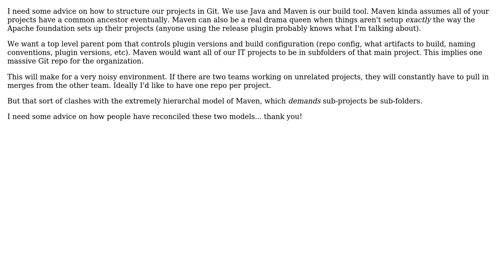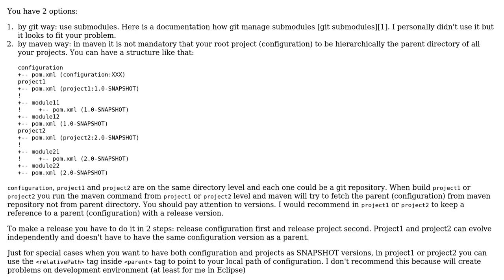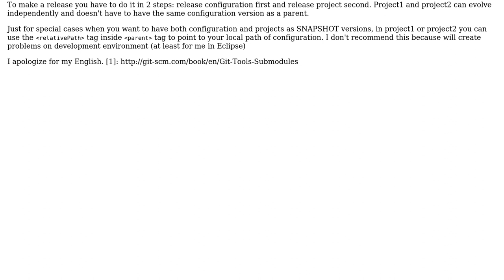Software Engineering: Best way to structure a Git repository for Maven (2 Solutions!!)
Software Engineering: Best way to structure a Git repository for Maven

With thanks & praise to God, and with thanks to the many people who have made this project possible! | Content (except music & images) licensed under CC BY-SA | Music | Images & others | With thanks to user parsifal user Jonathan S. Fisher user catta and the Stack Exchange Network Trademarks are property of their respective owners. You are responsible for your own actions.